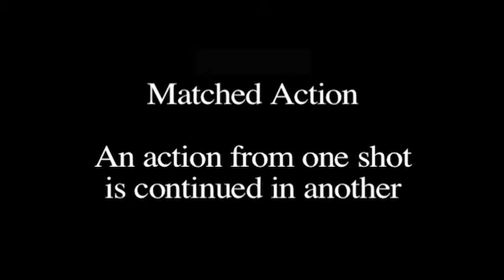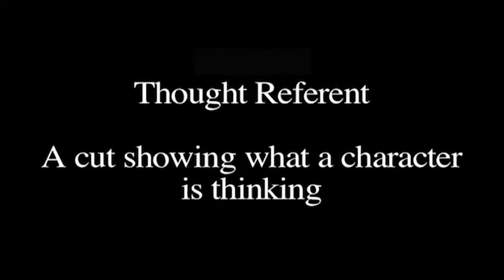Advanced Video Cuts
12 video cuts that will bring your videos to life: cutting on action, cut away, cross cut, jump cut, match cut, smash cut, invisible cut, matched action, foreground wiping, look off cut, dialogue referent, and thought referent.